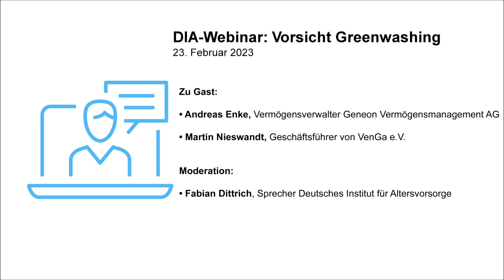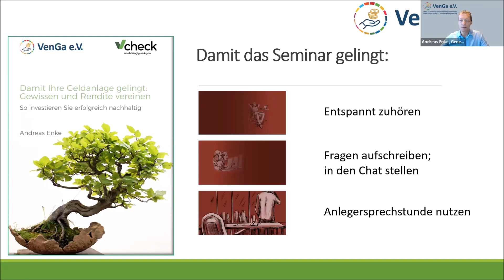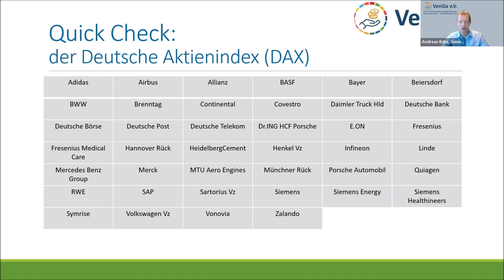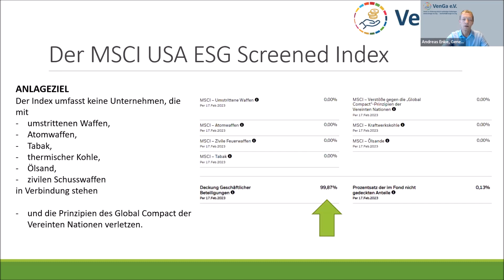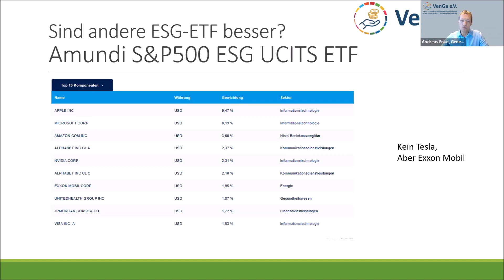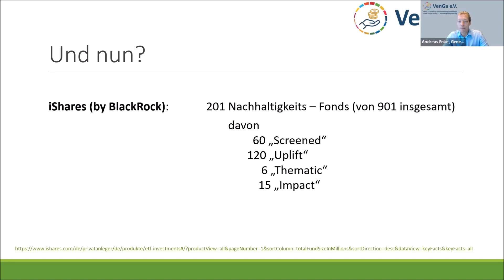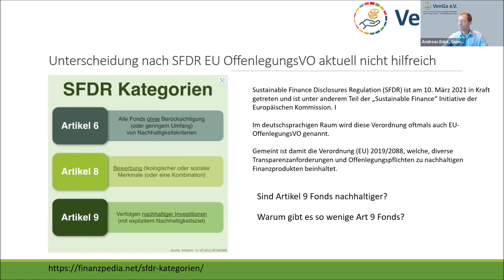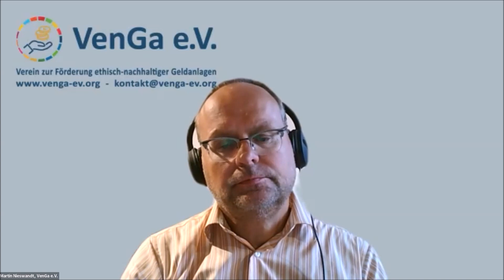Vorsicht Greenwashing bei der nachhaltigen Geldanlage - DIA-Webinar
Greenwashing ist derzeit ein heiß diskutiertes Thema. Selbst die Staatsanwaltschaft geht solchen Vorwürfen nach. Wie aber erkennen Anleger, ob es sich bei einem Fonds oder ETF um eine Mogelpackung handelt? Wie lässt sich Greenwashing enttarnen?

Dieser Frage ging Andreas Enke, Vorstand des Vereins zur Förderung ethisch-nachhaltiger Geldanlagen (VenGa e.V.) und langjährig erfahrener Vermögensverwalter in der dritten Ausgabe der DIA-Webinarreihe „Nachhaltigkeit kompakt“ nach. Er erklärt, wie private Investoren erkennen, ob Produktanbieter das Nachhaltigkeitsversprechen einhalten.

Außerdem stellt Martin Nieswandt, Geschäftsführer von VenGa e.V., den Verein vor und berichtet dessen Ziele und das Angebot. Fabian Dittrich, Sprecher des Deutschen Instituts für Altersvorsorge, moderierte die Online-Veranstaltung vom 23. Februar 2023.